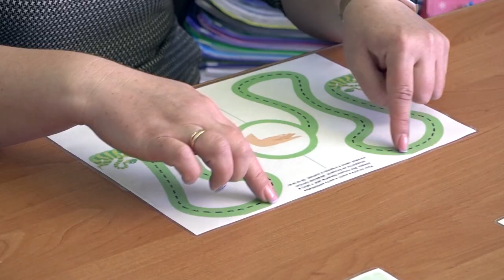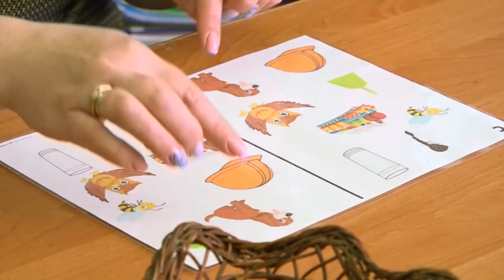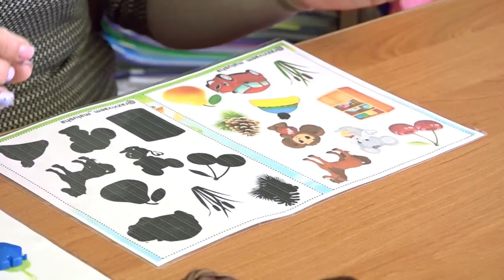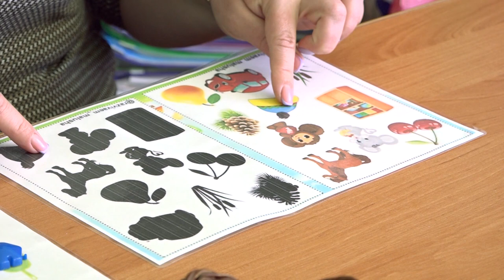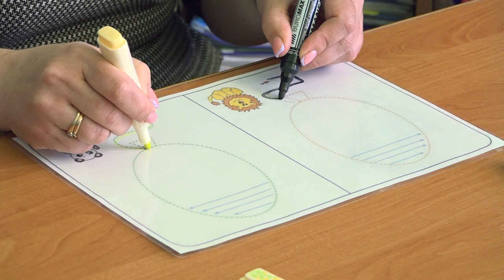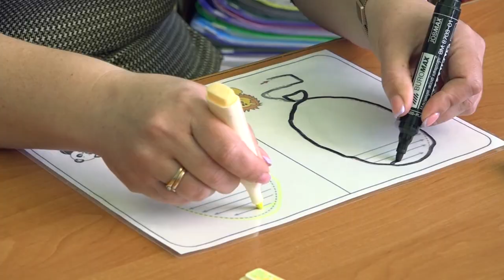Кінезіологічні вправи для дошкільнят